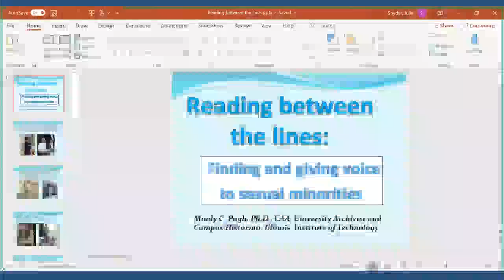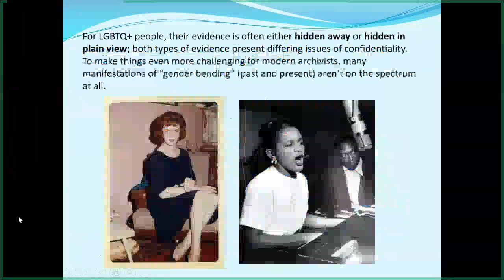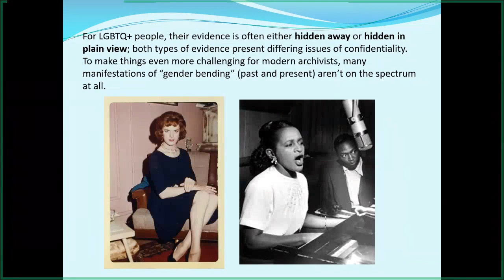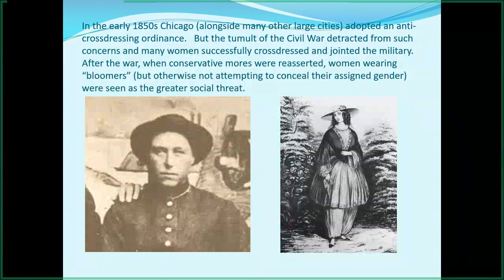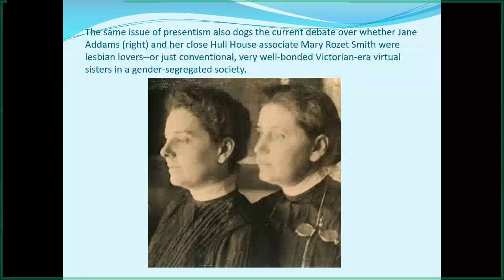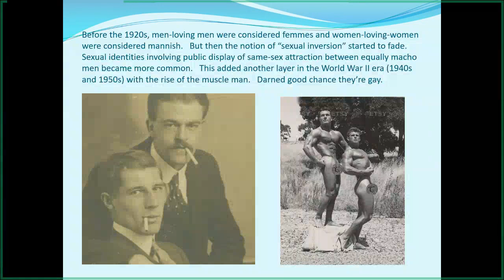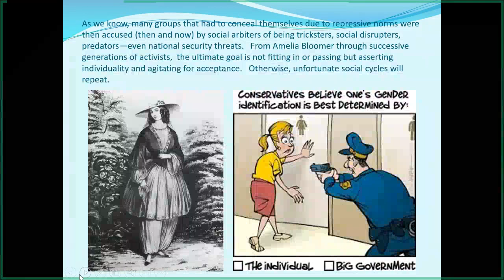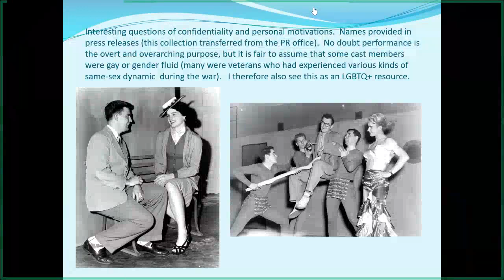Reading between the lines: finding and giving voice to sexual minorities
Mindy C. Pugh presents "Reading Between the Lines: Finding and Giving Voice to Sexual Minorities" at the 2020 Chicago Open Archives Unconference.